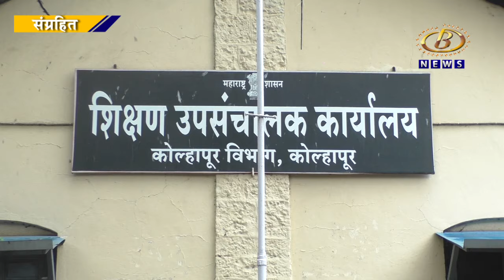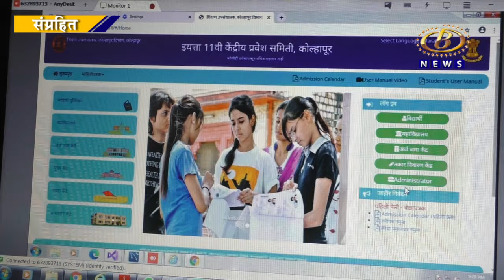कोल्हापूर शहरातील ३ हजार ९७९ विद्यार्थ्यांनी घेतला कनिष्ठ महाविद्यालयात प्रवेश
अकरावी प्रवेशाच्या पहिल्या फेरीतून कोल्हापूर शहरातील ३ हजार ९७९ विद्यार्थ्यांनी घेतला कनिष्ठ महाविद्यालयात प्रवेश